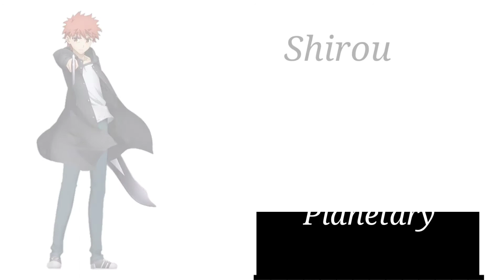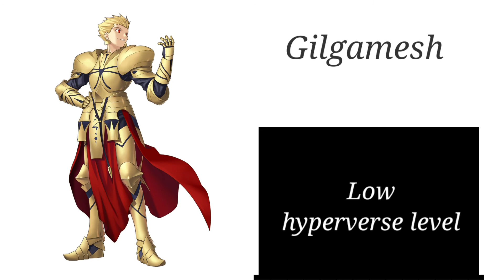Anime protagonist power levels | Remake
The ending is a Joke btw